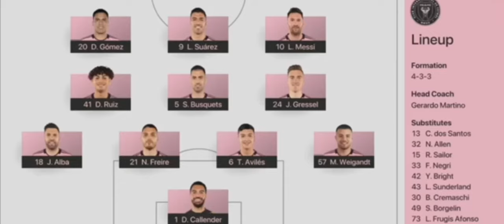Eks Liverpool Sukses Gantikan Cristiano Ronaldo yang Kena Skors dan Bawa Al Nassr Menang Comeback